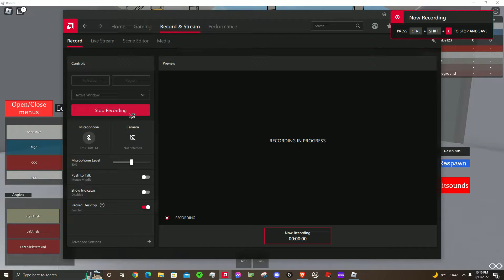RCL practice bot.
Bad aim.